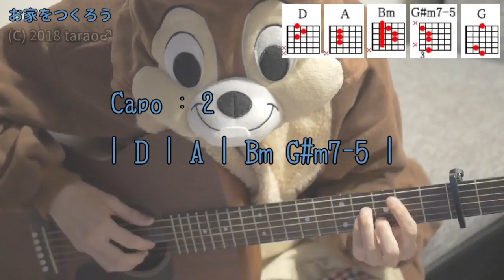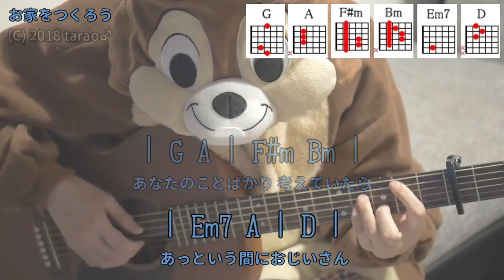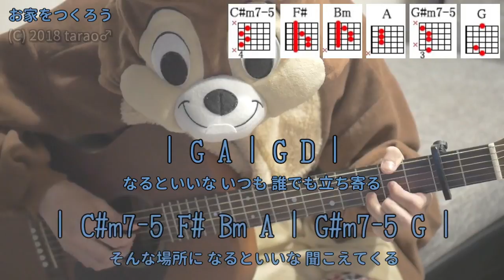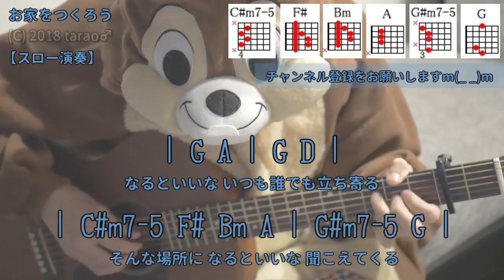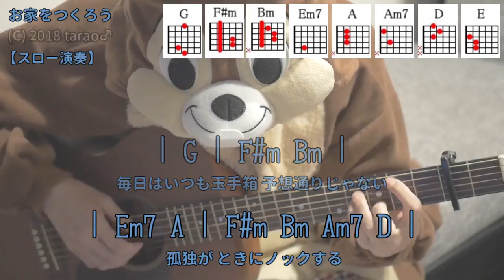お家をつくろう／桐谷健太／ギターコード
「浦ちゃん（桐谷健太）」さんの「お家をつくろう」を弾き語り用にギター演奏したコード付き動画です。

au,浦ちゃん,浦島太郎,桐谷健太,iphone,CM,秦基博,おうちをつくろう